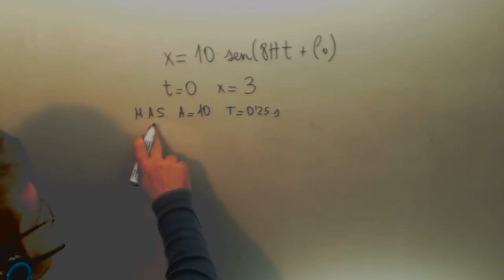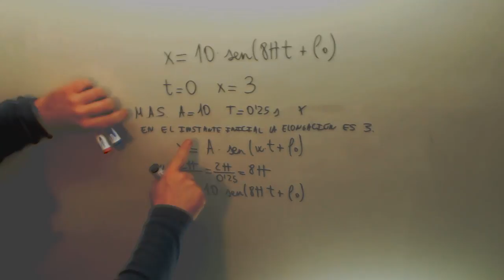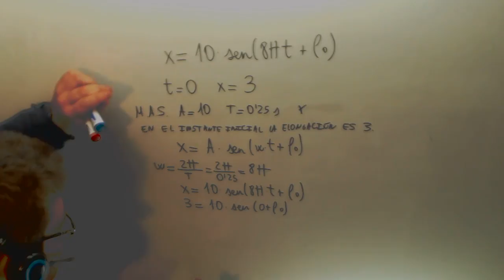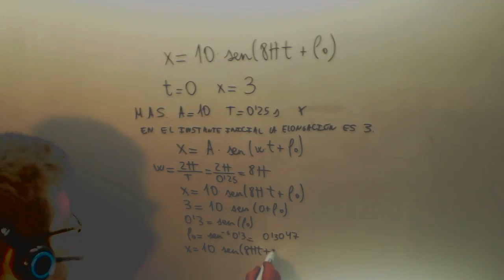Calcular fase Movimiento Armonico Simple Fisica 2º Bachillerato Academia Usero Estepona